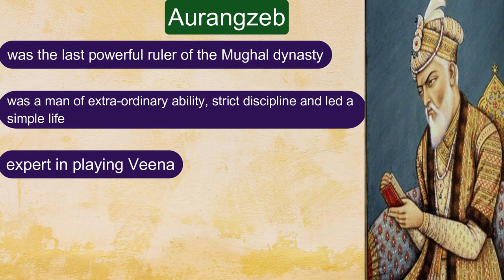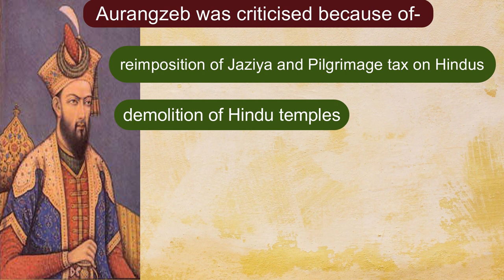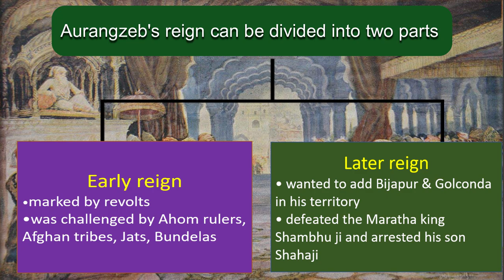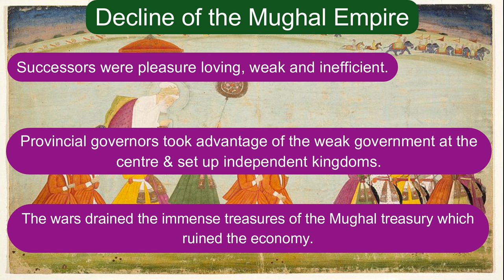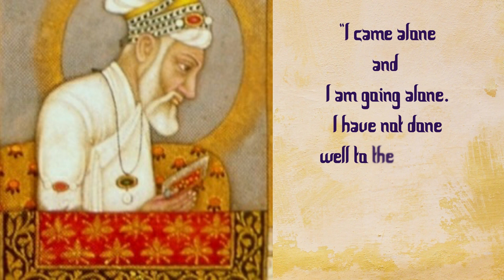History, Class-7, Lesson-12, THE PERIOD OF AURANGZEB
Claas 7
Lesson 12